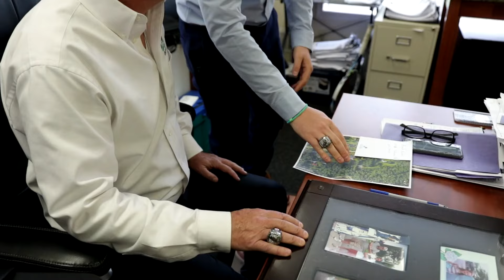See How this Sealcoating Business Relies on Paychex for Payroll Services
For more than 30 years, Greg Duffy has saved time on payroll, letting Paychex handle details like compliance regulations while he and his staff focus on resurfacing athletic courts, driveways and more. See how Paychex is part of his business success

“We thought about doing our own payroll … and it would take maybe 5 to7 hours …. With state and federal rules constantly changing, it would be difficult to keep up on … and I don’t want to make a mistake with my payroll … I want to get my workers paid and paid right.”
— Greg Duffy, owner, Super Seal Sealcoating Co., Macedon, NY

Want to learn more about Paychex Flex, our signature HR-and-payroll technology platform?

Find helpful business resources from our WORX Knowledge Center portal. Explore topics ranging from HR and compliance challenges, tax tips, employee and performance management, wage and labor laws, marketing, employee benefits and more,